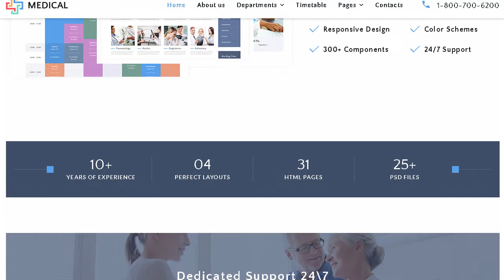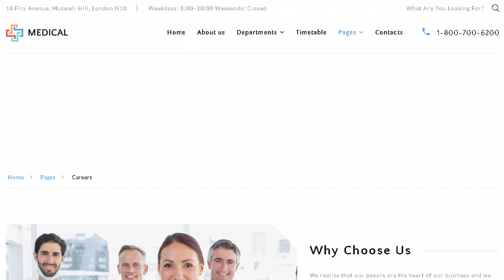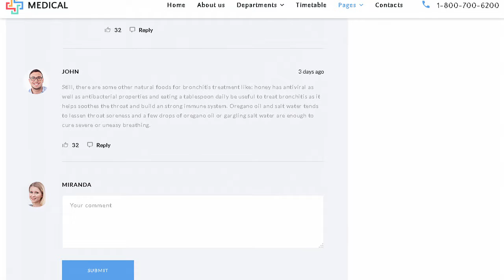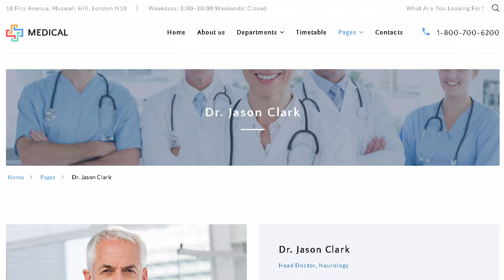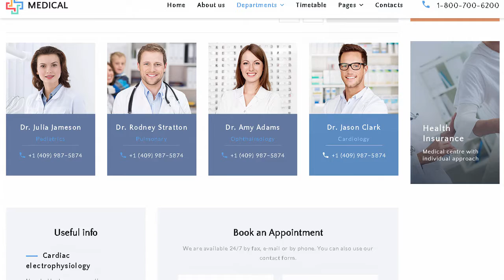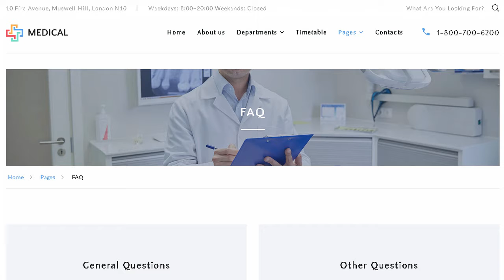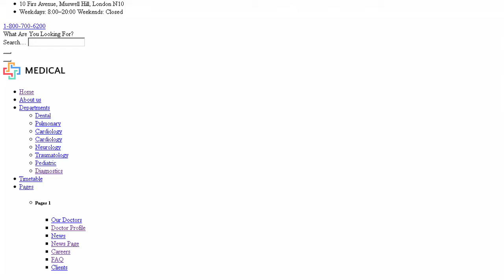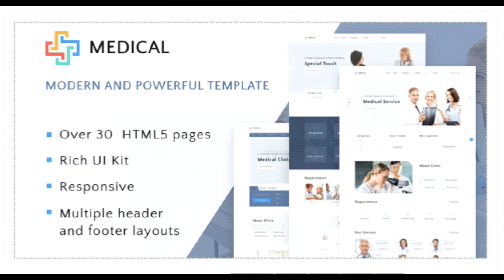Private Medical Center Multipage HTML5 Template | Themeforest Templates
Download Private Medical Center Multipage HTML5 Template | Themeforest

This fully-responsive Private Medical Center Multipage HTML5 Template is the right choice. Especially if you&rsquo;re looking for creating a website for your medical services business. This template will help you to create a resource that is really family-oriented. This template will make your work very simple and at the same time very secure. and that&rsquo;s what your customers will like the most about your center. We recommend this template if you are looking for a way of creating a reliable and safe website. For all our products we offer 24/7 lifetime support. Create a fast and reliable website that works on all types of devices.

Features:

Premium Design

30+ HTML Pages

3 Home Page Layouts

Google reCAPTCHA

Rich UI Kit &ndash; Huge set of UI elements and blocks

Multiple Gallery types such as Grid. masonry. cobbles

W3C Valid. well commented and SEO friendly code

Working Newsletter Subscription and Contact Forms

SEO Friendly

Well Documented

Effective and Friendly Support &ndash; If you are facing a problem. report it to 24/7 support. which will solve it in no-time! Ask any questions concerning this template. and you&rsquo;ll get professional answers and efficient help!

Changelog

Version 1.0 &ndash; March 16. 2018

Initial release

Thank you so much for your interests. Your comments and ratings would be much appreciated.

When you purchase this template. you get friendly and effective support. We will update this template time by time and we want to hear your wishes for the future updates or for complete new templates.

If you like our template please rate it!